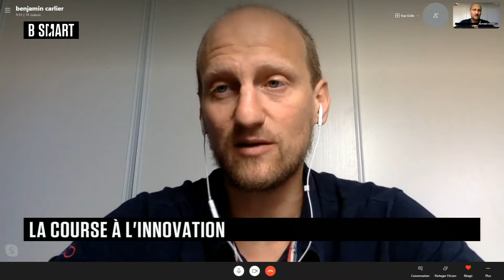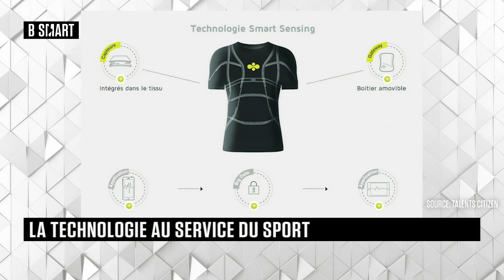SMART FUTUR - LE SUJET du samedi 13 mars 2021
Samedi 13 mars 2021, SMART FUTUR reçoit Benjamin Carlier (directeur Associé, OLBIA conseil) et Pierre-Éric Perrin (associé fondateur, Mawenzi Partners)